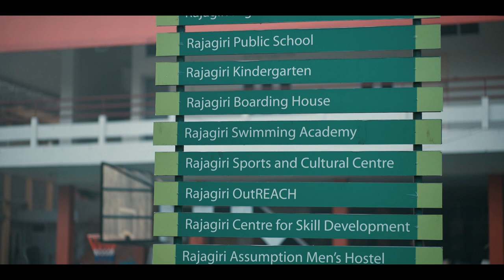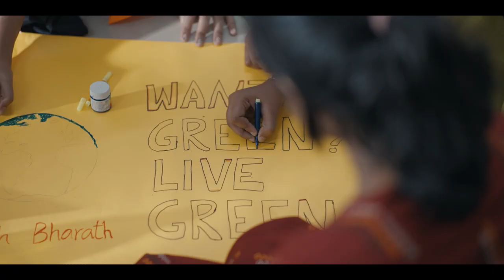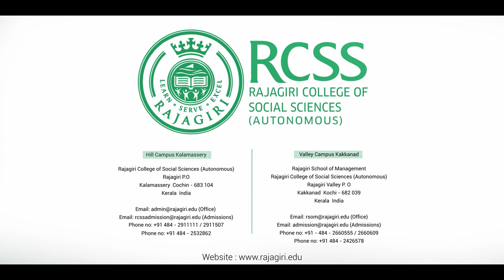RAJAGIRI CORPORATE VIDEO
Client : Rajagiri College of Social Sciences
Production House : Watercolour Productions
Producer : Gichu Tom
Director : Bodhi Thomas
DOP : Rajesh Aravind

Asso. Director : Sarath Mahasenan
Asso. Dop : Akshay Sivadas

Editing : Jozi Paul
DI : Jithin George, Blackmaria
Music  and Audio Design : Tony Kottoor
Voiceover Artist : Niran Kumar

Camera Unit : Filmatica
Focus Puller : Akshai James
Camera Assistant : Harideth
Drone : Annjo Salins

Light Unit : JJ Cine Vision
Grip : Bright

Make-up : Shafeek, Ad Lib